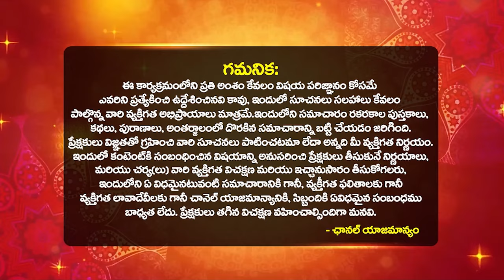అమ్మవారికి కట్టిన చీర ఇంట్లో ఉంటే మీకు ఊహించని ఫలితాలు| Ammavariki Kattina Cheera|Bhakthi Samacharam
అమ్మవారికి కట్టిన చీర ఇంట్లో ఉంటే మీకు ఊహించని ఫలితాలు | Ammavariki Kattina Cheera | Can we Wear Ammavari Sarees Kept in Pooja | Bhakthi Samacharam

bhakthi samacharam telugu,bhakthi samacharam,bhakthi samacharam channel,అమ్మవారికి కట్టిన చీర ఇంట్లో ఉంటే మీకు ఊహించని ఫలితాలు,Ammavariki Kattina Cheera,Can we Wear Ammavari Sarees Kept in Pooja,Bhakthi Samacharam,అమ్మవారికి కట్టిన చీర మనం కట్టుకోవచ్చా?,dharma sandehalu,ammavariki kattina cheera em cheyali,ammavariki kattina cheera manam kattukovacha,ammavariki kattina cheera,అమ్మవారికి కట్టిన చీర మనం కట్టుకోవచ్చా